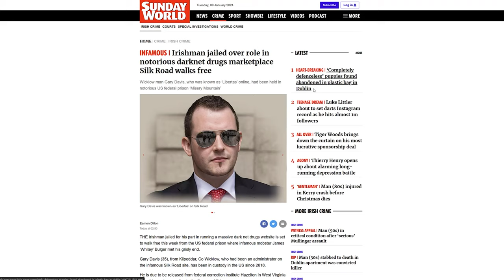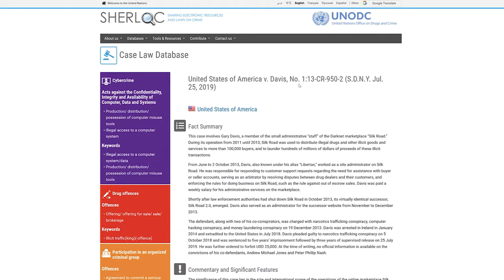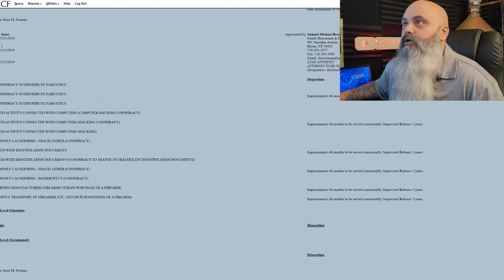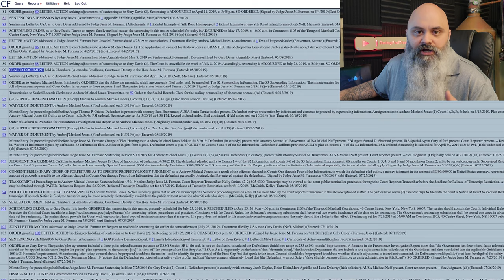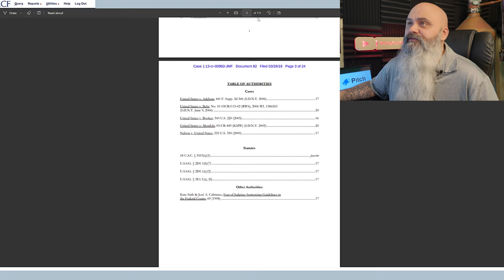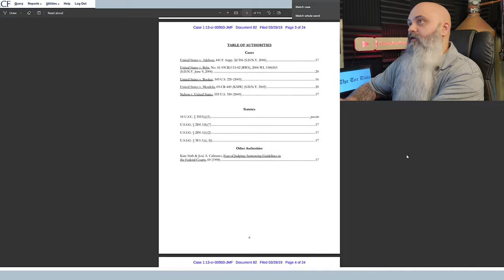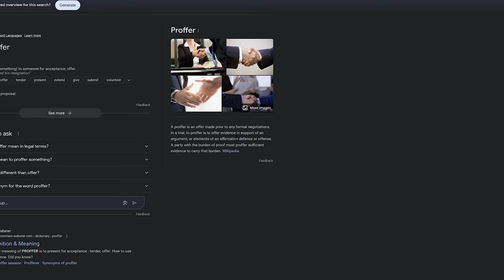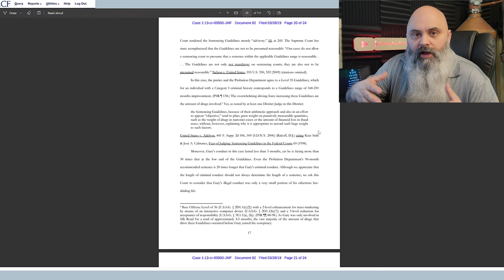Prison-Style Paperwork Check - Uncovering the Truth about Silk Road's Gary Davis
☆ ☆ ☆ ☆ ☆ Support ☆ ☆ ☆ ☆ ☆

BTC:
bc1qgp45lsv2g7f7sl9gcxvpnzv5tevgrp4wz7utwk
XMR:
44KNWfmHQhV5w1nsuW98jBTPxKoAomkEeTYHFU2WcwvJDaYrBDTASGPYZXFh7bu8qe6a11azJ1WC9ingZ1T8PW4gQtqYHra
$doingfedtime In today's video, we're diving into the background of Gary Davis, a key figure in the Silk Road Darknet saga. As you know, my channel focuses on sharing insights from my time in prison and analyzing criminal cases in addition to our investigations and updates on all things deep web and darknet related. This video is a bit different but ties in closely with my experiences and expertise it also incorporates federal prison, silk road, darknet administrators, informants, and darknet history.

My interest in Gary Davis was piqued by a news article about his release. It read, "The Irishman jailed over a role in notorious Darknet drug marketplace Silk Road walks free." Intrigued, I decided to investigate further and share my process with you.

Step 1: Federal Bureau of Prisons Inmate Locator
I started with the Federal Bureau of Prisons inmate locator. By entering Gary Davis's details, I got his BOP number and release date. This is a crucial first step in any background check as it provides concrete identifiers.

Step 2: Navigating Pacer
Next, I turned to Pacer, the public access to court electronic records. The challenge here is filtering through numerous records to find the exact case. With some smart searching, I located an article with Davis's case number in the Southern District of New York, leading me to the right trail.

Step 3: Analyzing Legal Documents
The bulk of my investigation involved going through the legal documents related to Davis's case. This included examining the criminal docket, charges, sentences, and particularly the sentencing memorandum. These documents are dense, often lengthy, but crucial for understanding the case's nuances.

Sentencing Memorandum: A Vital Discovery
The sentencing memorandum, prepared by Davis's lawyers, was a significant find. It argued why he shouldn't receive a severe sentence and revealed a lot about his involvement and cooperation with authorities. This is where terms like 'proffer' come into play, indicating a form of cooperation or, in prison terms, snitching.

While I discovered extensive details about Davis's case, I chose to focus on the process rather than personal details. My aim is to provide genuine insights without invading privacy. This approach underscores my commitment to delivering accurate information while respecting the individuals involved.

This video is more than just about Gary Davis or Silk Road. It highlights the methodical work involved in verifying someone's background in the prison system. It shows you how to look for the same thing.

I hope this video sheds light on the depth of research needed to uncover the truth behind criminal cases. It's about peeling back the layers carefully and responsibly.
☆ ☆ ☆ ☆ ☆ CHAPTERS ☆ ☆ ☆ ☆ ☆

00:00 Introduction
00:51 Irishman from silk road walks free article
01:31 Step 1 Find Gary on the BOP website
02:18 Step 2 Google
02:38 Step 3 Finding his Case Number if the name search doesn't work
03:05 Pacer Case Locator
04:17 Step 4 Reviewing the Docket Sheet
06:59 Sentencing Memorandum
07:12 Step 5 Reviewing the Sentencing Paperwork
08:28 How the feds say Gary is a rat

☆ ☆ ☆ ☆ ☆ Support ☆ ☆ ☆ ☆ ☆

BTC:
bc1qgp45lsv2g7f7sl9gcxvpnzv5tevgrp4wz7utwk
XMR:
44KNWfmHQhV5w1nsuW98jBTPxKoAomkEeTYHFU2WcwvJDaYrBDTASGPYZXFh7bu8qe6a11azJ1WC9ingZ1T8PW4gQtqYHra
$doingfedtime

☆ ☆ ☆ ☆ ☆ SOCIAL MEDIA ☆ ☆ ☆ ☆ ☆

☆ ☆ ☆ ☆ ☆ LEGAL STUFF☆ ☆ ☆ ☆ ☆

By watching this video, you acknowledge that you understand and agree to these terms. If you disagree with these terms, do not watch this video.